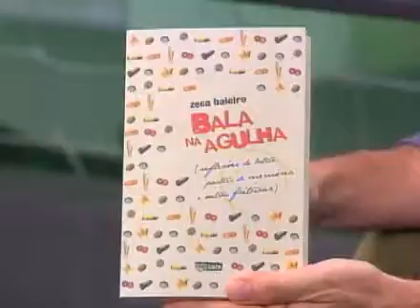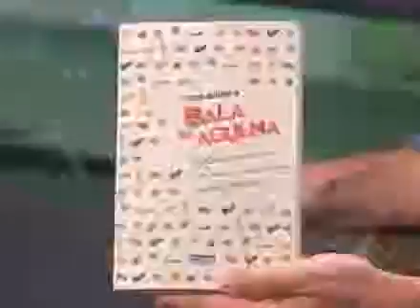20101221_Cartao Verde_trecho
TV Cultura